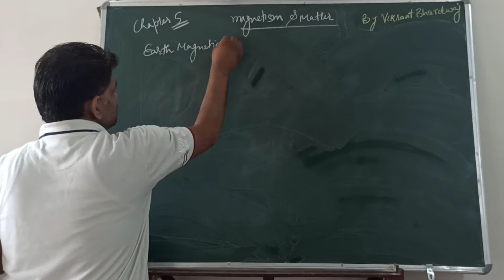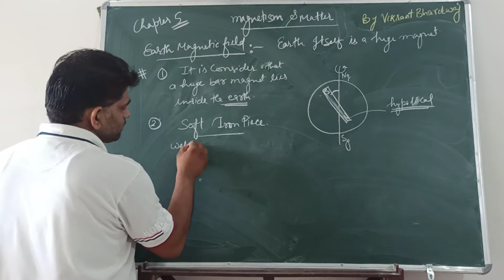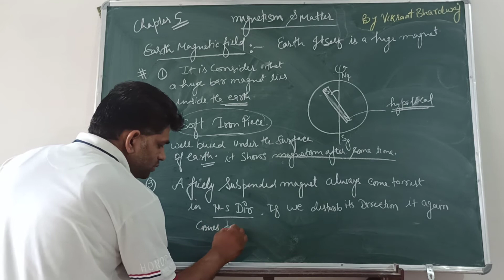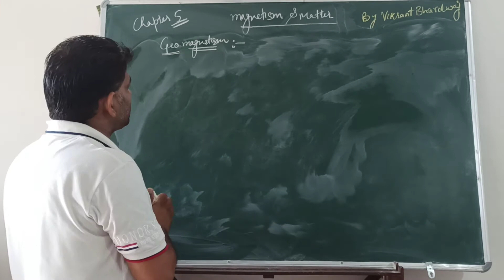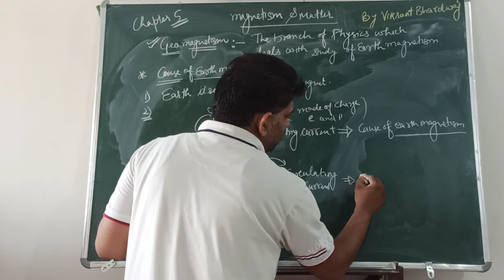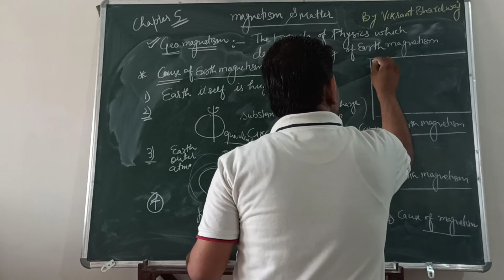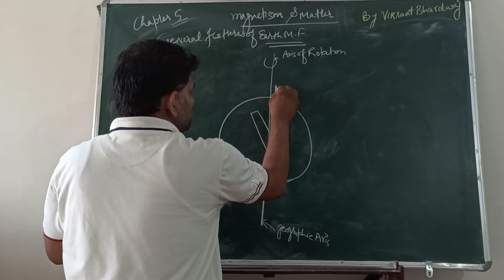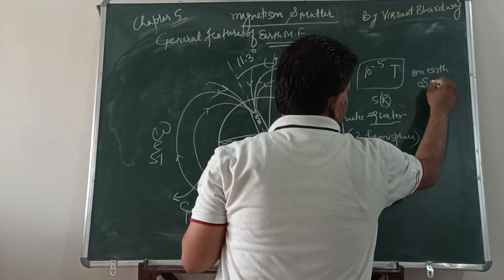Magnetism and matter L-5 : Earth magnetism & its cause : jee/neet/cbse/class 12 : vikrant sir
Earth magnetism and its cause